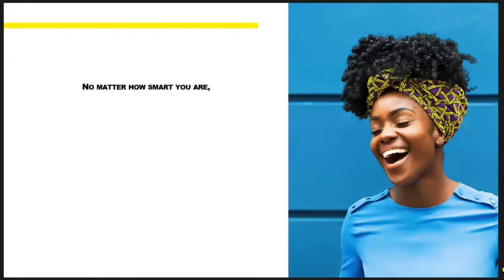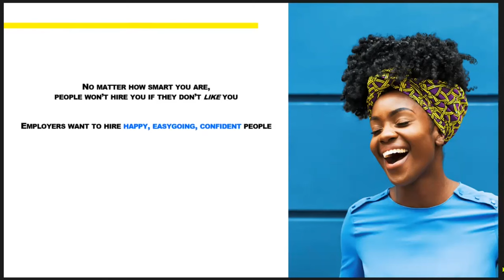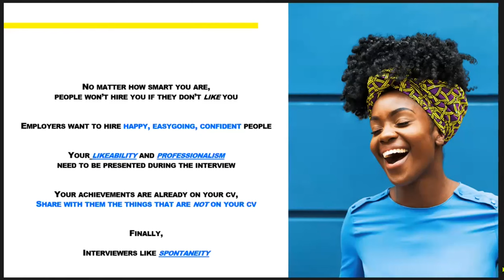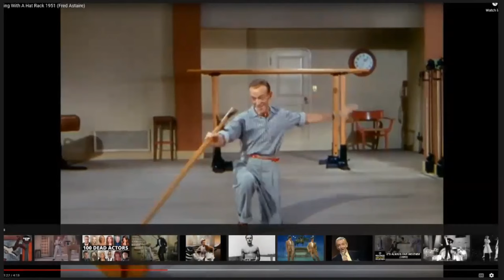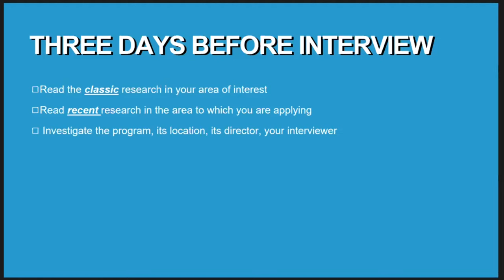Practical tips and tricks for residency interviews by Dr. Peter Fish